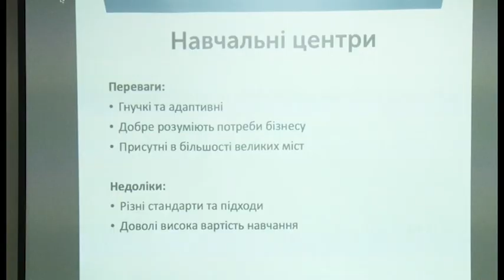У Полтаві безплатно вчитимуть програмуванню за гарвардським курсом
З першого лютого у Полтаві стартують безплатні курси з основ програмування. Наше місто долучилося до всесвітньої програми Technology Nation фонду BrainBasket. Опанувати ІТ-технології може кожен бажаючий. Головна умова - базове знання англійської та володіння комп’ютером на рівні користувача. На презентації побувала й наша знімальна група.